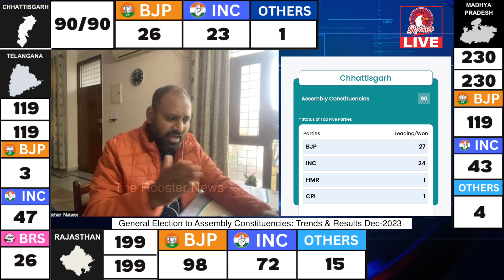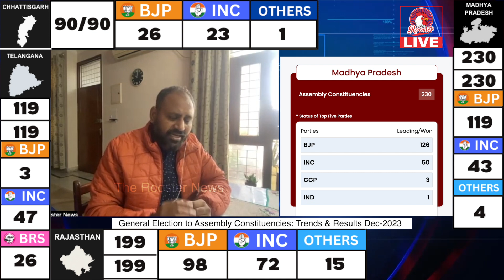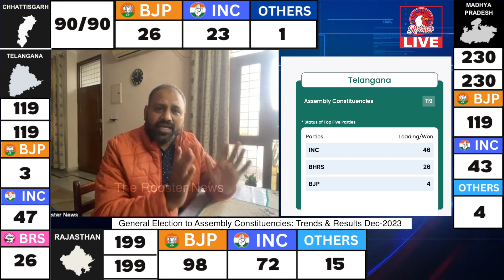LIVE - Assembly election results 2023: BJP lead crosses half-way mark, Congress trails behind